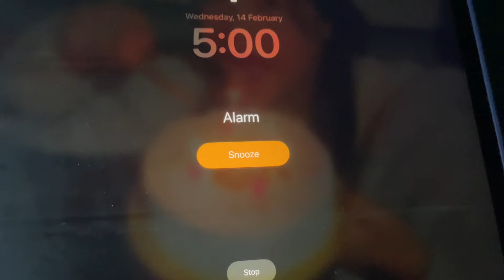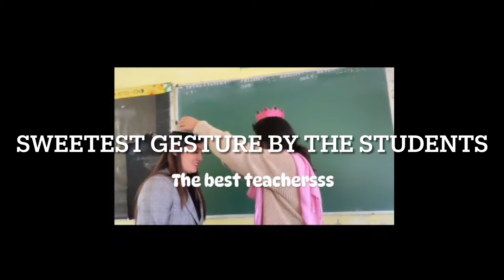Living alone diaries 💪💕// Last day with class X🥹💕